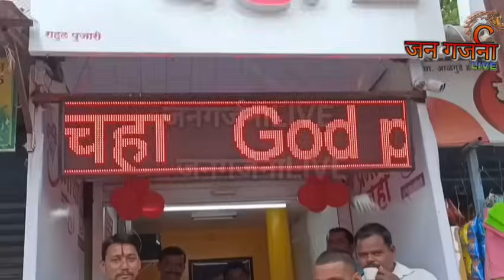गडहिंग्लजमधील 75 वर्षीय आजीला न्याय मिळणार काय???